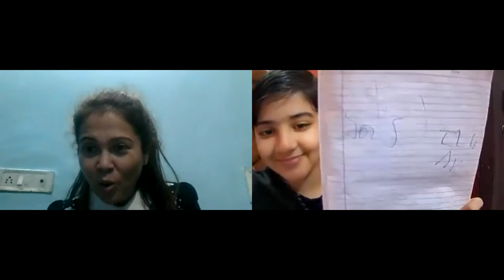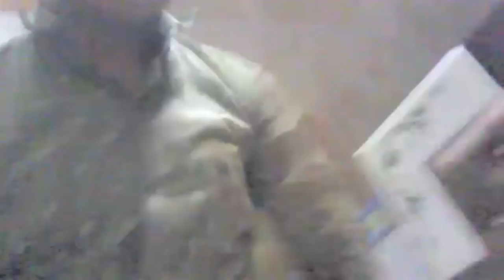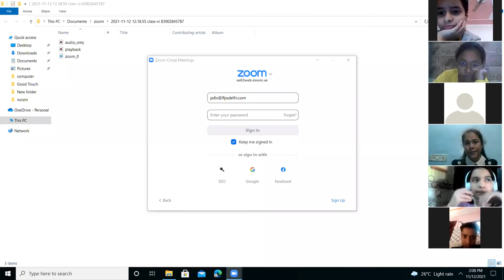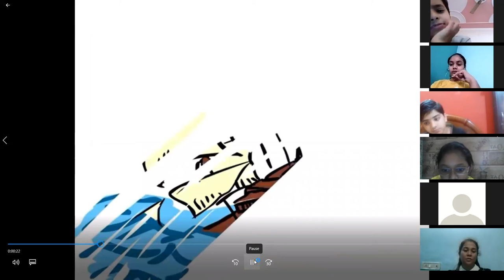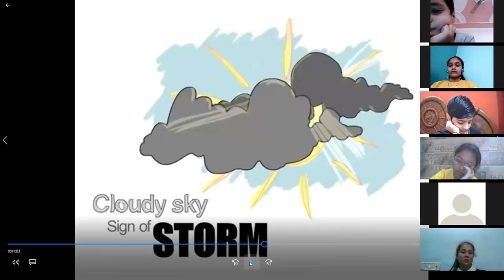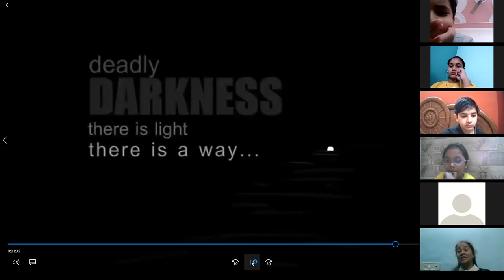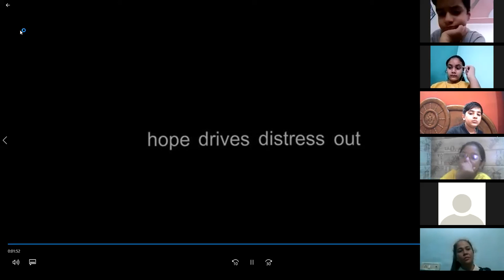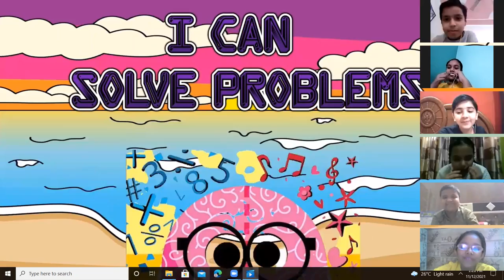POSITIVE THINKING | CLASS VI (12.11.2021)YV